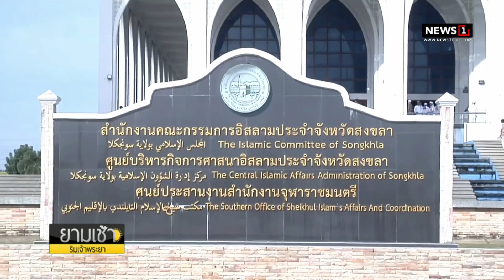“เศรษฐา” ตำหนินายจ้างอิสราเอลใช้เงินล่อแรงงานไทยอยู่ต่อ : ยามเช้าริมเจ้าพระยา 24/10/2023 ช่วงที่1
“เศรษฐา” ตำหนินายจ้างอิสราเอลใช้เงินล่อแรงงานไทยอยู่ต่อ วอนตัดสินใจให้รอบคอบคุ้มไม่คุ้ม